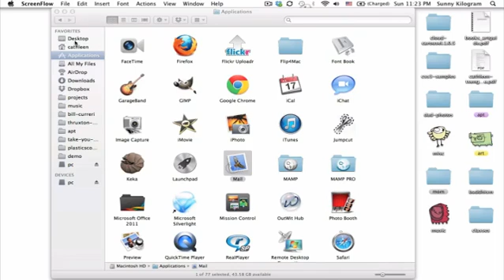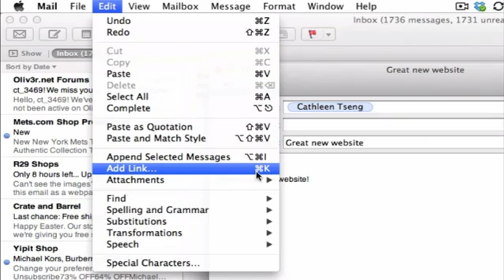How to Create a Hyperlink in Mac Mail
How to Create a Hyperlink in Mac Mail. Part of the series: Internet Tips & Basics. Creating a hyperlink in Mac Mail is something you can do either through a toolbar button or with your keyboard. Create a hyperlink in Mac Mail with help from a web guru with over 10 years of experience in web technologies and design in this free video clip.